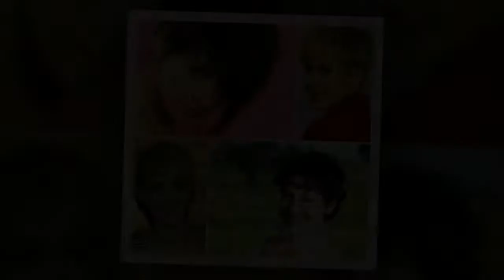Krótkie fryzury z grzywką 2017